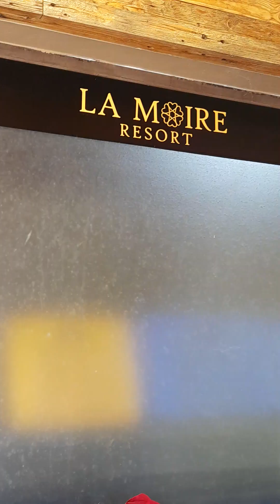Beautiful resort in bhimashankar road 💖Actual live tour bhimashankar hinjewadi pune (part1)